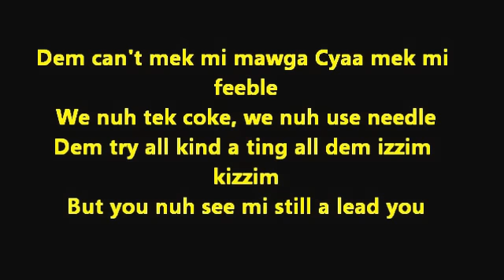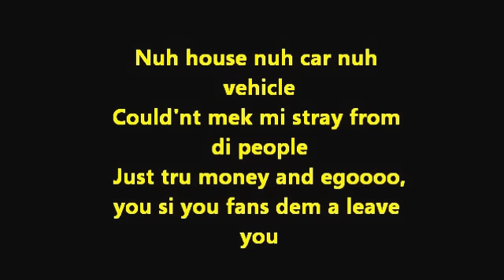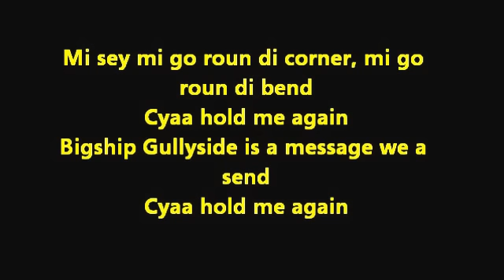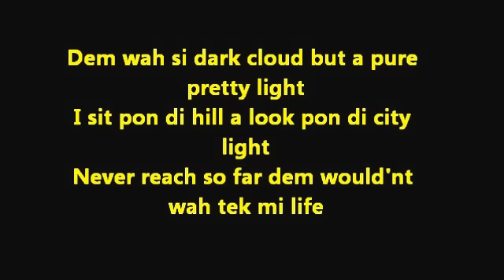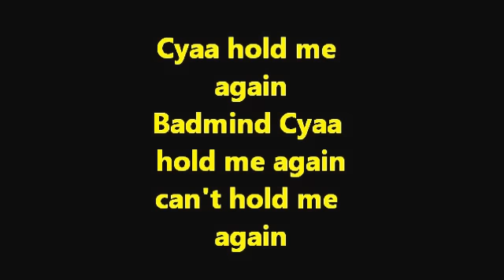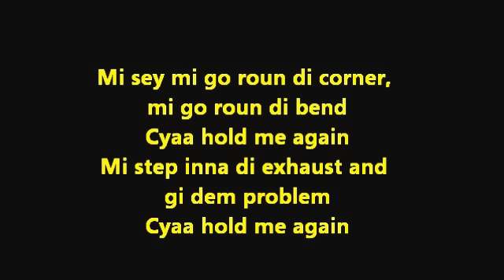Mavado - Cyaa Hold Me Again Lyrics (Tenement Yard Riddim) March 2012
Mavado - Cyaa Hold Me Again Lyrics